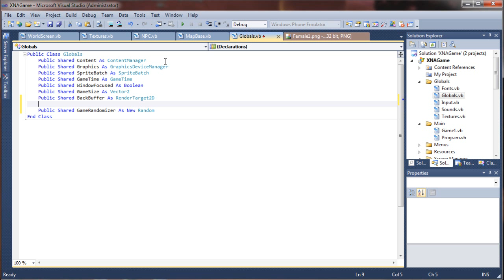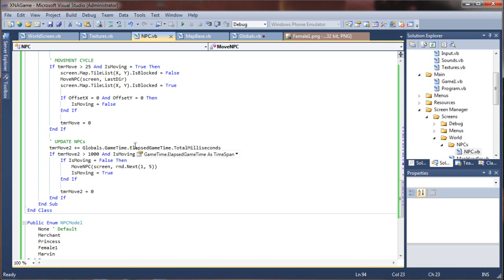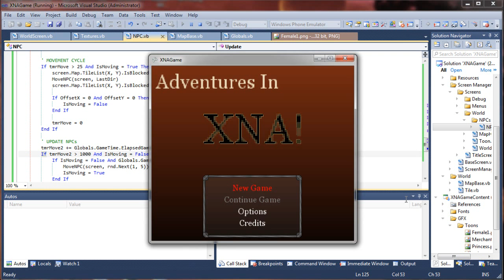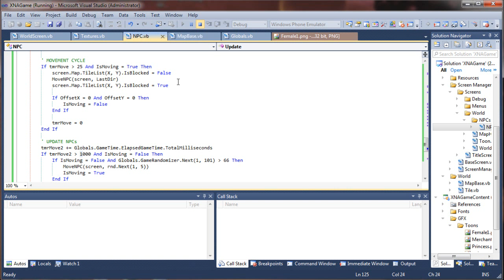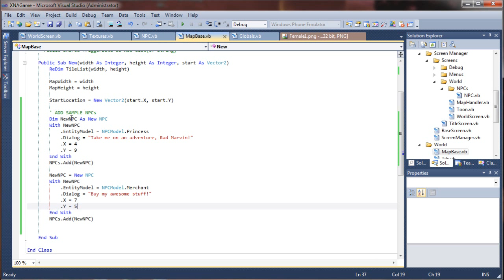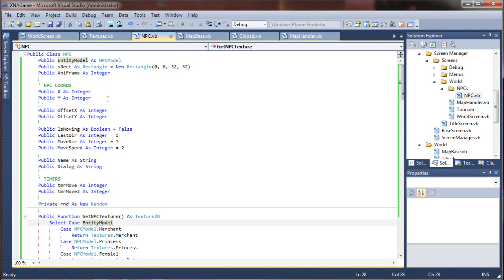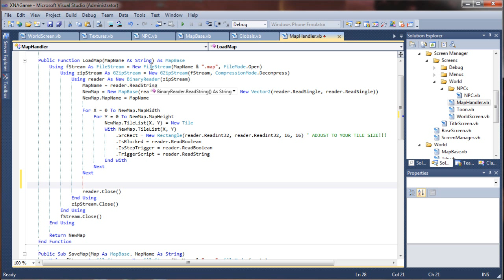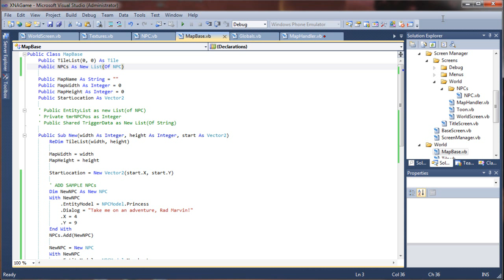VB Game Programming Tutorial - Part 7 - Creating an NPC Class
In this Visual Basic game programming tutorial, I will be showing you how to construct an NPC class which will allow you to bring other entities into your game.

As a base, I'll be using the source code from my tutorial on saving & loading map data: